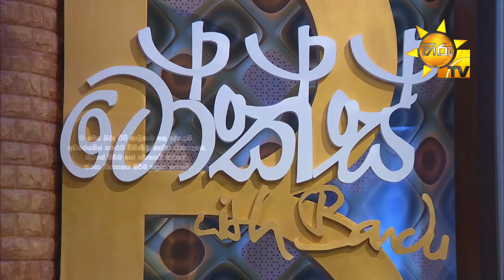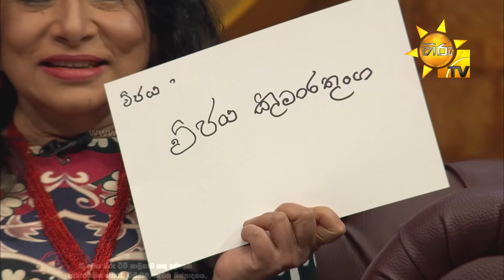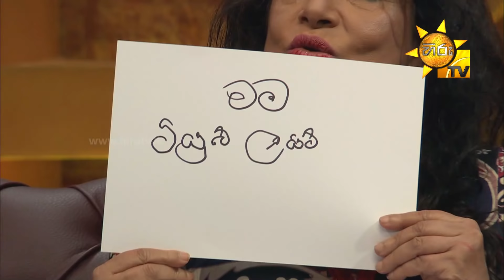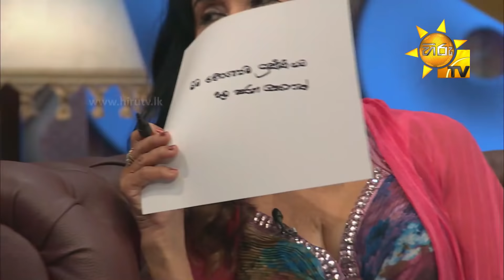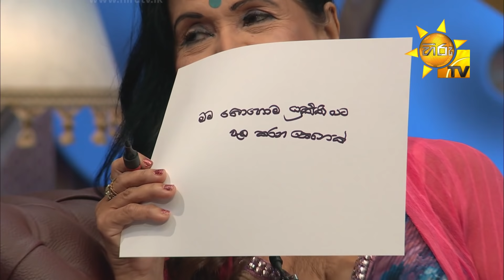Talks With Bandu - Manel Wanaguru & Menik Kurukulasuriya | EP 30 | 2021-02-28